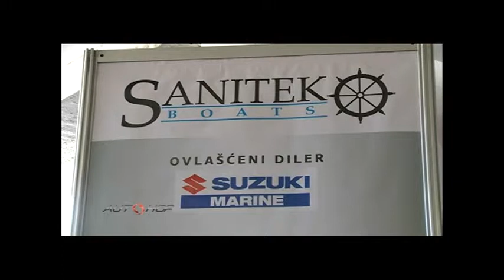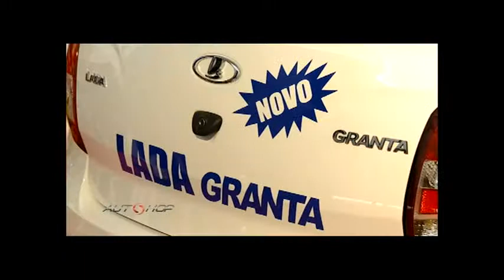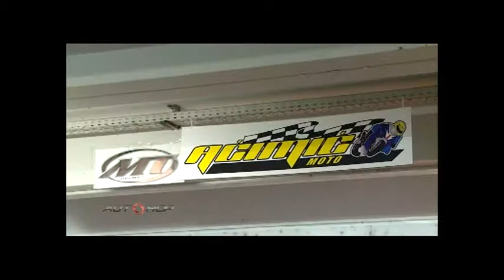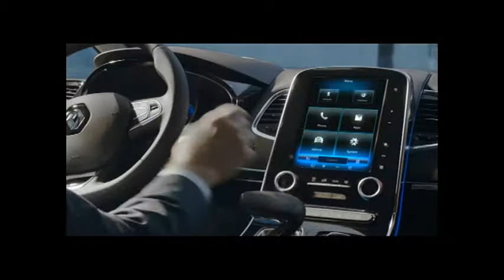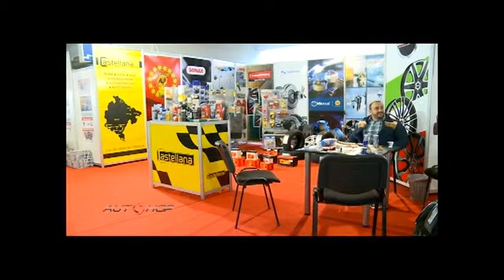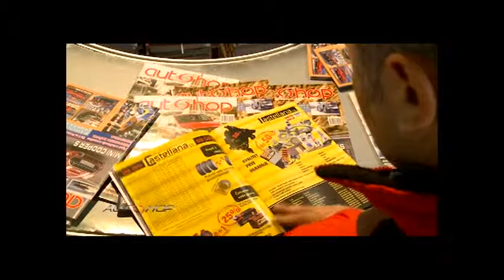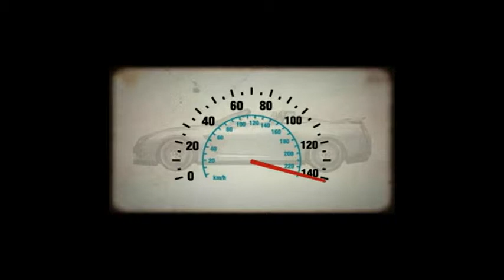Auto shop, RTV Atlas, 25.04.2015.